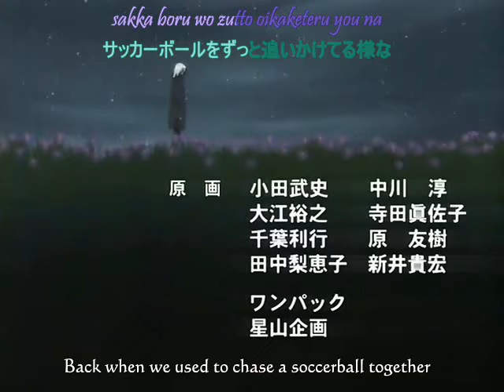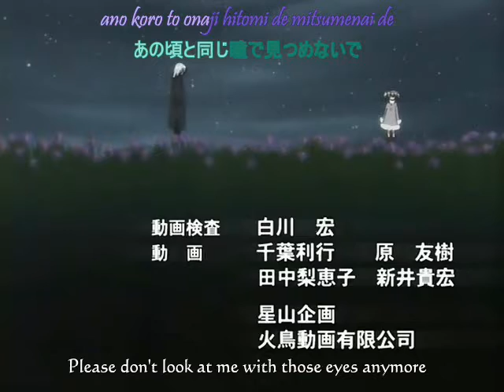Spiral Fandub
Alright, this one isn't so old, but not really recent either. Enjoy...

Sctweasel - Hiyono, Madoka

ChrisThurmanVA - Ayumu, Kanone